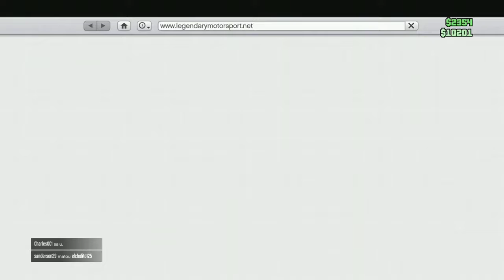Como pegar o HYDRA ...(avião de combate/GTA 5)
Método 100%